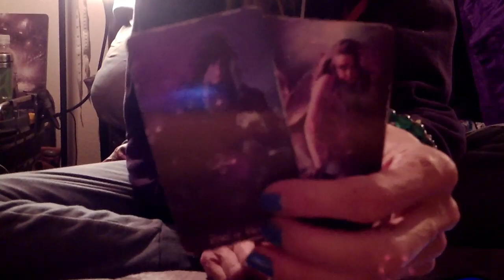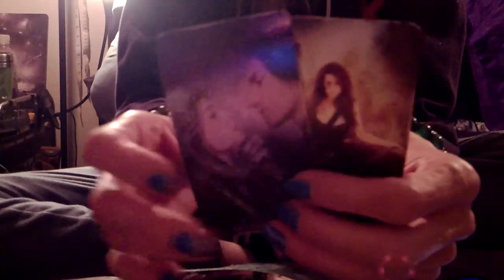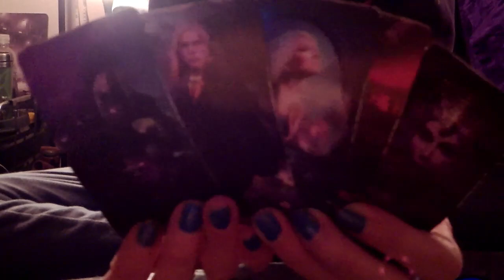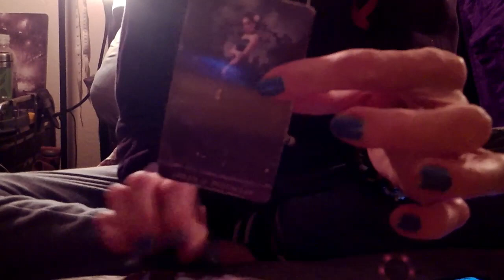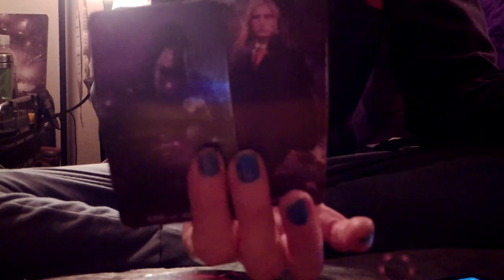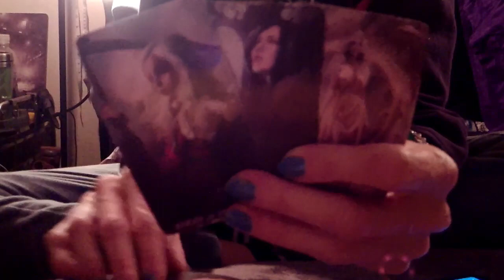KARMIC: SPIRITUAL CHESS Heart Attack VS Air/Fire Male